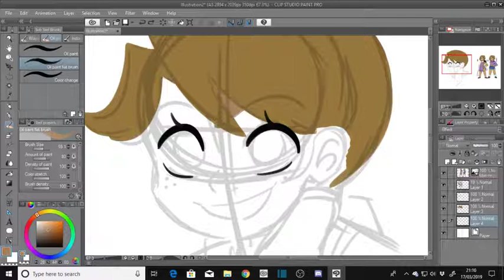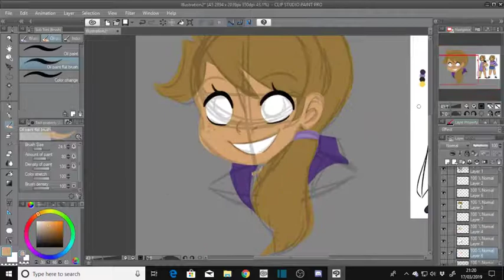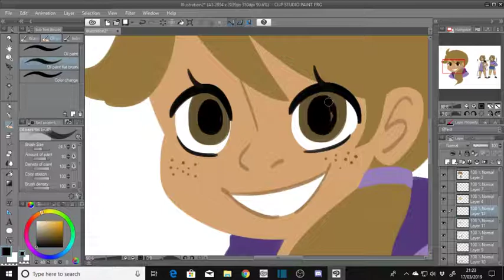Speed Paint: Mei-Lin (Ninjago FC)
A quick half an hour painting. Thought I'd record myself again :)
This time I drew my Ninjago (movie) FC, Mei-Lin! I've haven't drawn her in quite some time.